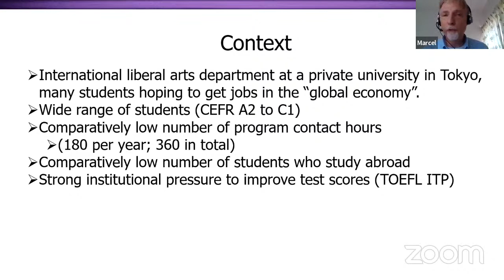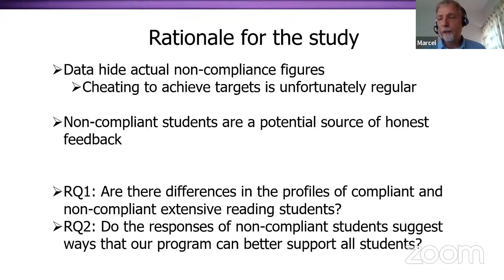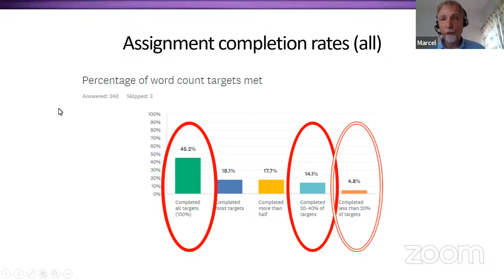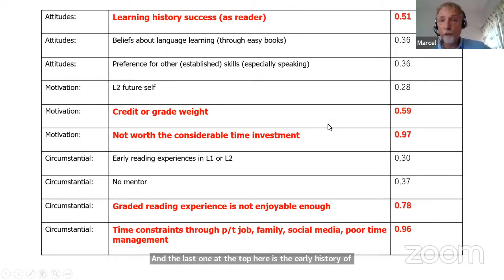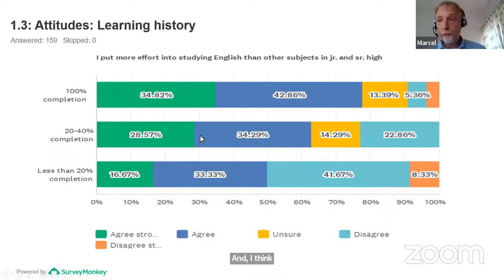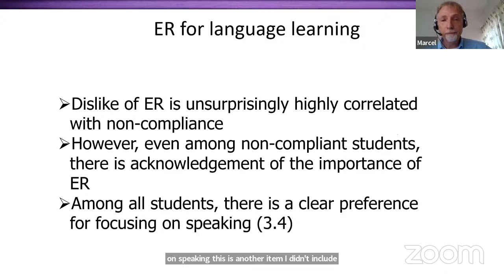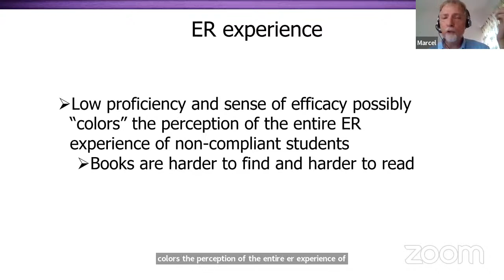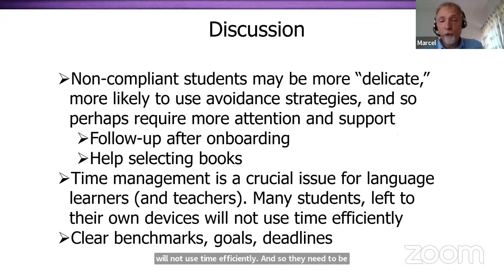Marcel Van Amelsvoort: Profiling reluctant readers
Presentation at Extensive Reading Around the World, Sun, Aug 7

Although the benefits of extensive reading in L2 English are well documented, many university students still elect to do little or even no reading. This may be the case even at institutions where English is emphasized or where ER comprises a substantial part of a course grade. Students at one large university program in Japan took part in a survey aiming to better understand the behaviors and attitudes of students toward ER. Out of 248 students, roughly 35% of students identified as reluctant (achieving only about half or less of ER word count assignments). Overall attitudes toward the ER program were surveyed, and the answers of reluctant and compliant readers were compared in areas such as time management, future-self image, cost-benefit attitudes, reading and system experience, etc. The results can help better address the concerns of reluctant readers and help future cohorts achieve better results.